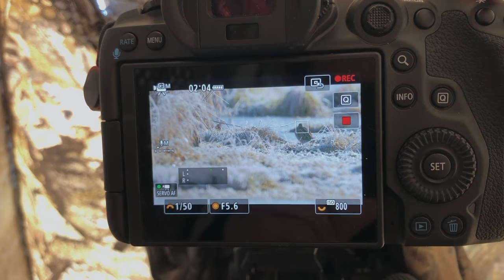How to film waders in Finland | BIRD PHOTOGRAPHY from a hide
Photographing Wood Sandpiper, Common Snipe and Temminck's stint from two different photo blinds. First one has waterproof base and second one is open on the bottom.

Videography and editing: Petri Koivisto Design